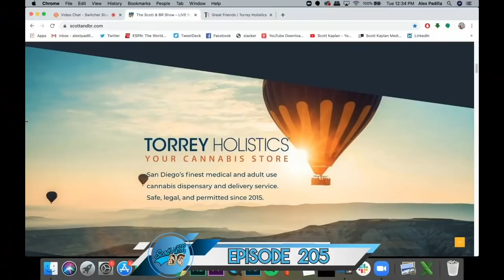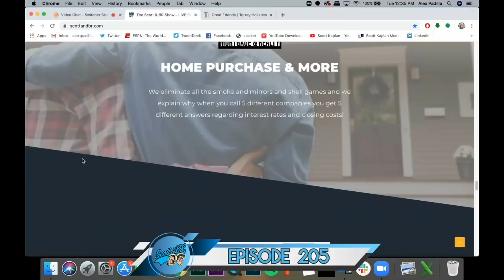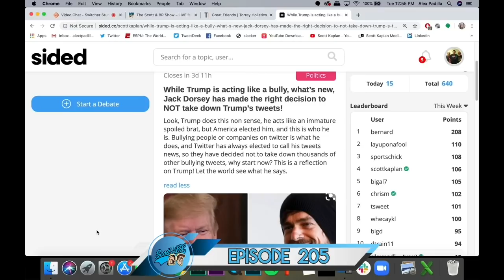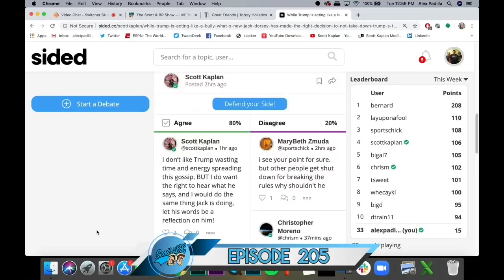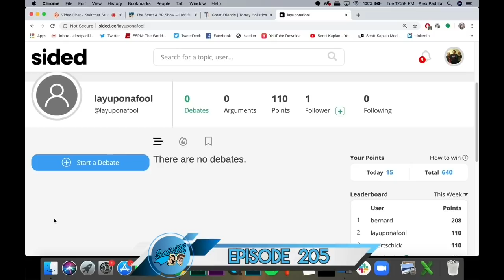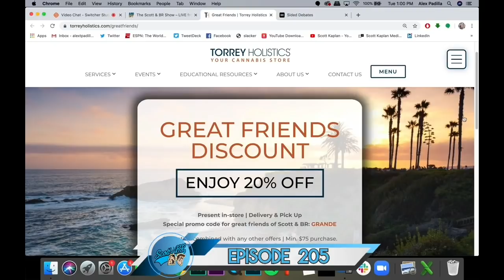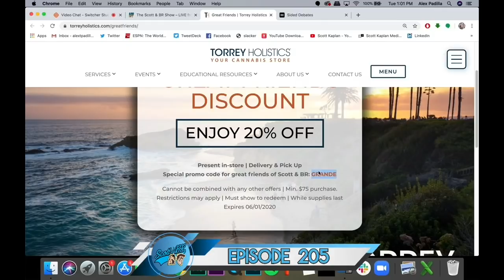SCOTT & BR | EPISODE 205 | ENTOURAGE CREATOR DOUG ELLIN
HBO's Entourage creator/director Doug Ellin joins the show.
Is Coronavirus quarantine over? Sure looks like it.
The Match with Tiger Woods, Phil Mickelson, Tom Brady and Peyton Manning was a ratings hit.
July 4th is 1090's return date.

The Scott and BR show LIVE from the Scott and BR Studios Monday through Friday starting at 3pm.

The crew:
Scott - @scottkaplan
BR - @billyraysmith
Alex - @AlexPadilla86
Browner - @BrownersPodcast
Linda - @LindamWelby